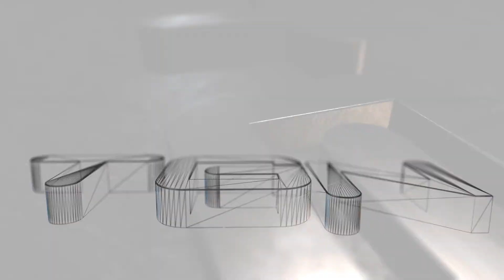Minecraft: Hunger Games Survival Is That A Triple Team!?!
Whats up guys and gals, bringing you a round of Hunger Games on Mineplex. if you want to play on the server, the Server ip is above in my social media links.